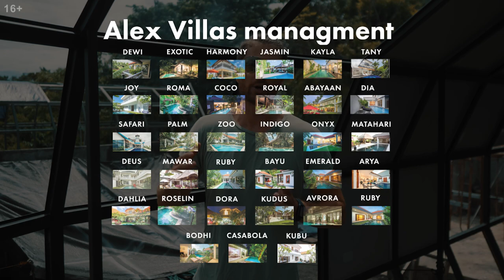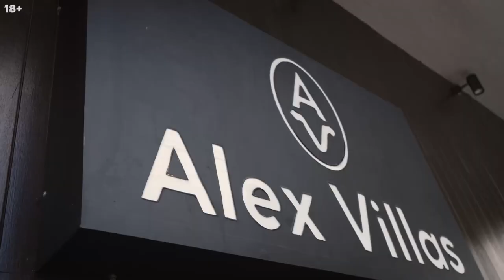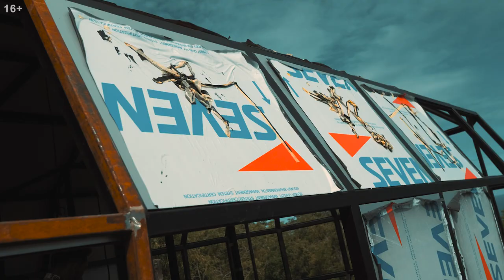Уникальная вилла на Бали с видом на океан: Проект Airships // Недвижимость на Бали: часть 1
✅ Добро пожаловать на очень уникальный проект - Airships. Я хочу Вам показать все этапы строительства, как пришла идея и какое у нас видение. Вас ждет цикл роликов по строительству данной вилы.

🔆 В мире набирают популярность уникальные объекты - люди хотят жить не просто в красивой гостинице или на классной вилле. Люди хотят получать эмоции!

🚀 Airships - уникальная в своем роде вилла, аналогов которой нет во всем Мире. Представьте, космический корабль. Он падает на землю, зарастает зеленью. И это становится местом для романтических свиданий, где пары могут уединиться, с телескопом посмотреть на звезды и увидеть океан. Наши гости получат шикарную возможность прочувствовать всю атмосферу Бали!

🔊 Автор канала: Алексей Штефан - предприниматель, создатель инвестиционной компании, управляющий.

✔️ 8 лет компании Alex Villas
✔️ 33 виллы на о. Бали в управлении
✔️ 4 инвестиционных комплекса в процессе строительства
✔️ Более 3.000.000$ заработали наши инвесторы
✔️  Более 150 человек работает в компании Alex Villas
✔️ Более 1000 гостей в месяц принимаем через AIRBNB и BOOKING
✔️ Наши инвесторы зарабатывают в среднем 23% годовых

0:00 Вступление
1:17 Главный архитектор, этапы и трудности строительства
2:47 Описание виллы airships на Бали
4:49 Место строительства виллы, фундамент
6:21 Бассейн, технология строительства
7:39 Локация и расположение виллы
8:42 Маленький airships, смена материала для строительства